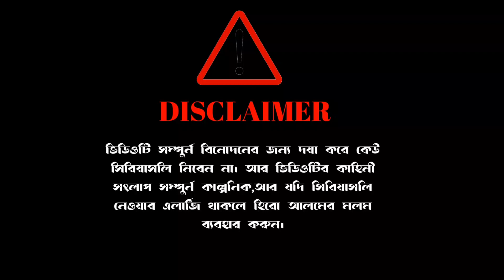funny cartoon video 2022 No...1 রোজাদার By sm funny😃😃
sm fanny Bangladesh
boltu funny video doctor

noakhali comedy natok.  noakhali funny natok  noakhali companigonj postcode  noakhali commuter train schedule
dhaka to noakhali train schedule 2022

dhaka to noakhali train schedule 2022 bangla comedy natok 2022
family entertainment bd monthly income